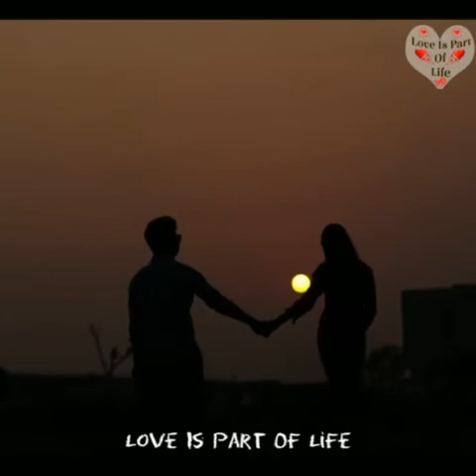Really Heart touching Videos (Girl Friend Boy Friend) 😭😭😭😭😭😭😭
Really heart touching videos videos breakup heart touching video

Stiffen Rohit Prajapati